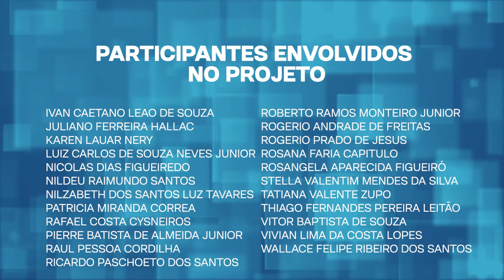Saque Emergencial do FGTS, da Caixa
16º Prêmio Relatório Bancário de Transformação Digital

Pilar: Bancos
Categoria: Mitigação de Impactos da Pandemia
Case premiado: Saque Emergencial do FGTS -  Caixa